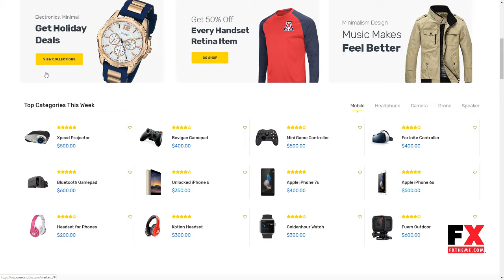Marketo - eCommerce and Multivendor Marketplace Woocommerce WordPress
Compatible With Elementor, WooCommerce 3.6.x, WooCommerce 3.5.x, WooCommerce 3.4.x, WooCommerce 3.3.x, WooCommerce 3.2.x, WPML, Bootstrap 4.x

 Framework Unyson

 Columns 4+

 Layout Responsive

 Tags ecommerce, Electronic store, electronics, horizontal menu, megastore, modern, multi vendor, online shop, organic, retail, store, vertical menu